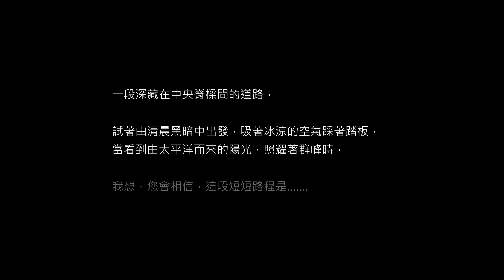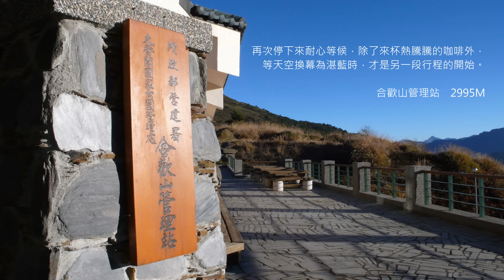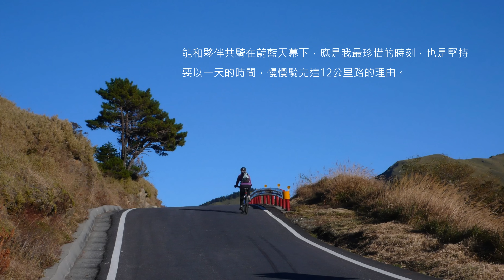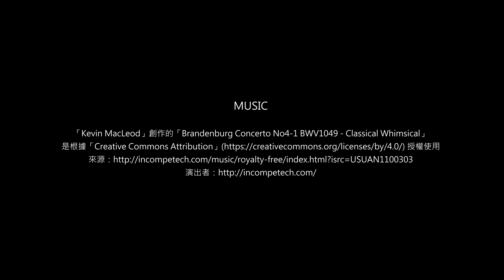台灣最美的12公里_4K版《台灣．用騎的最美》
騎過台灣公路最美的一段：大禹嶺－克難關－武嶺，並登上百岳之一的合歡山主峰（3416M），搭配悠揚音樂的影像紀錄（4K畫質）。

MUSIC